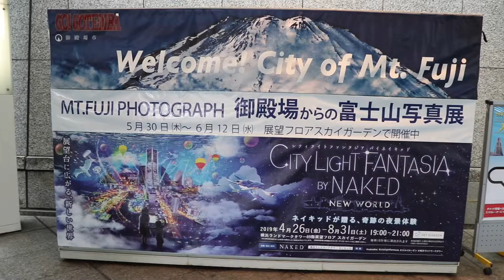MT.FUJI PHOTOGRAPH～御殿場からの富士山写真展～2019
今年も横浜スカイガーデン６９階展望フロアスカイガーデンで開催された写真展を、ごてんば魅力☆宣伝部長のごてんばこめこが見に行ってきましたよ！
開催期間：令和元年５月３０日～６月１２日